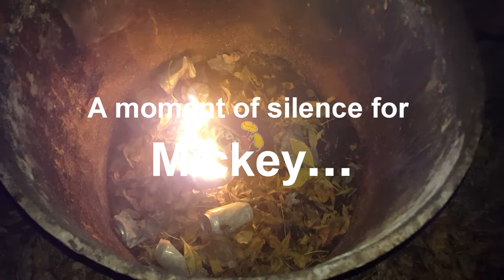Vlog #1 R.I.P Mickey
Heeeeeyy guess, back with another video for you guys to enjoy. This is my first vlog in this vlog series ill be starting. THIS IS NOT AGENST DISNEY IN ANYWAY. I LOVE DISNEY, SO DONT TAKE THE TILL THE WRONG WAY.

Song with in the video